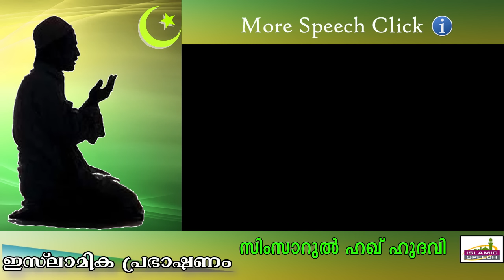മുസ്ലിമിന്റെ 4 സൗഭാഗ്യങ്ങൾ.... Islamic Speech In Malayalam | Simsarul Haq Hudavi New 2015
ഒരു മുസൽമാന് അവന്റെ ഇഹലോകജീവിതത്തിൽ ലഭിക്കുന്ന നാല് സൗഭാഗ്യങ്ങളെ കുറിച്ച്  പ്രഭാഷണം...   ഈ പ്രഭാഷണം ഇഷ്ട്ടമായെങ്കിൽ ഷെയർ  ചെയ്യാൻ മറക്കരുതേ...
Islamic Speech In Malayalam | Simsarul Haq Hudavi New 2015